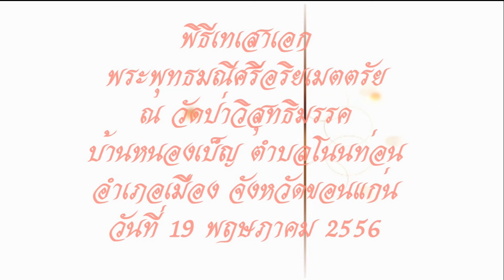วัดป่าวิสุทธิมรรค บ้านหนองเบ็ญ ตำบลโนนท่อน อำเภอเมือง จังหวัดขอนแก่น ชุด 1